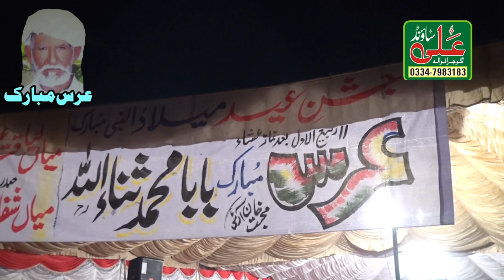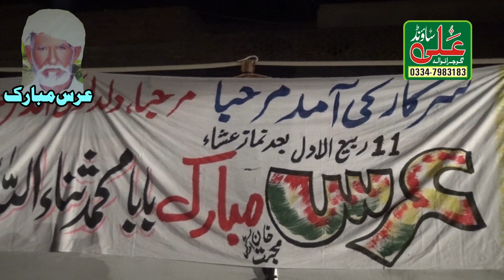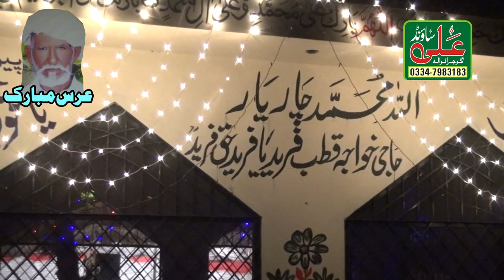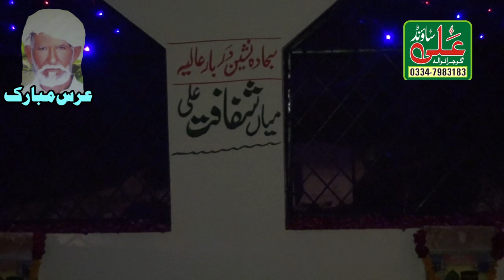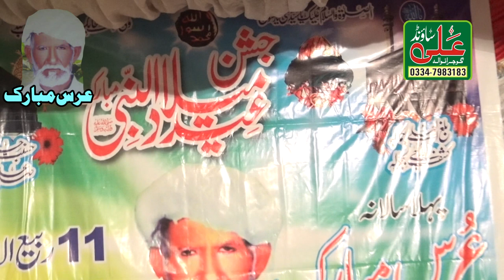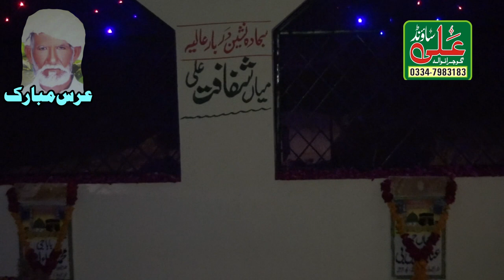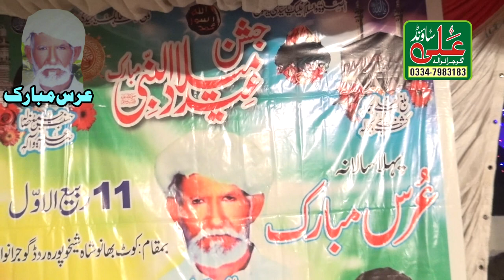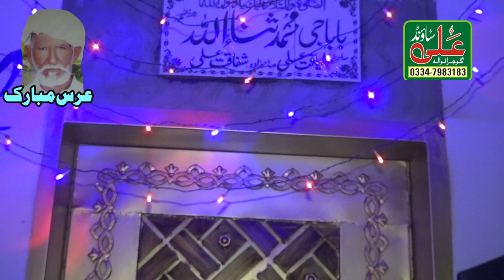Syed Abdul Ghafar Shah Husaini By Ali Sound Gujranwala 0334-7983183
Syed Abdul Ghafar Shah Husaini
By Ali Sound Gujranwala 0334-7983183
Ali Sound System Movies Khiali Asad Colony Gujranwala 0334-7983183